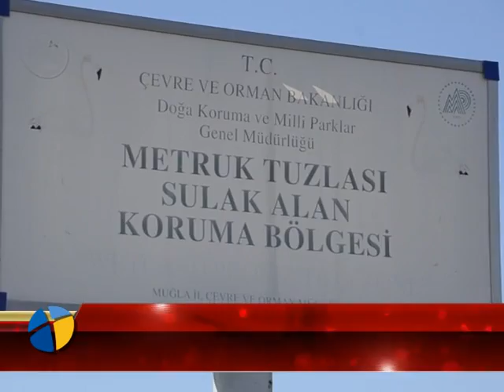BAFA VE TUZLA KUŞ CENNETİ